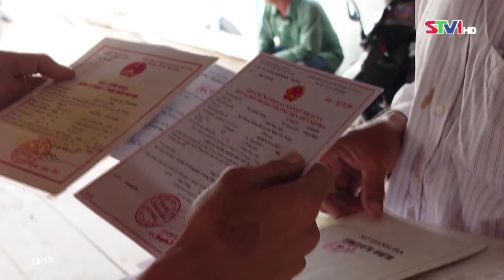STV - Sóc Trăng đảm bảo an toàn tại các bến khách ngang sông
STV - Trên địa bàn huyện Kế Sách hiện có 29 bến khách ngang sông được cấp phép hoạt động, trong đó có 7 bến liên tỉnh và 22 bến nội địa. Ngành chức năng đã đẩy mạnh các hoạt động tuyên truyền về trật tự an toàn giao thông đường thủy nội địa, kết hợp với việc kiểm tra, xử lý đối với các lỗi vi phạm... nên ý thức của các chủ phương tiện đò ngang đã được nâng lên, tình hình trật tự giao thông đường thuỷ trên địa bàn được cải thiện.